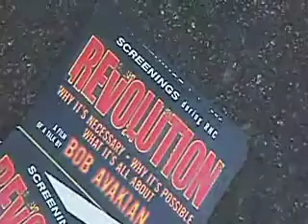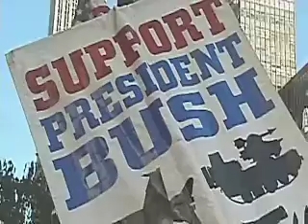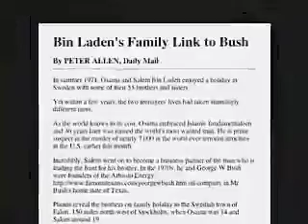Martial Law 9/11: Rise Of The Police State pt 03 of 18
Out of the ashes of the September 11th tragedy, a dark empire of war and tyranny has risen. The Constitution has been shredded and America is now a Police State. This film exposes not just who was behind the 9-11 attacks, but the roots and history of its orchestrators.

Alex Jones has been accurately predicting many of the coming police state encroachments for more than a decade before it finally is announced by the mainstream media outlets!